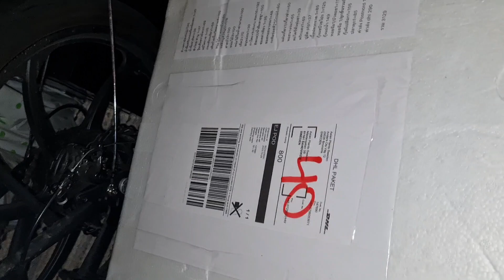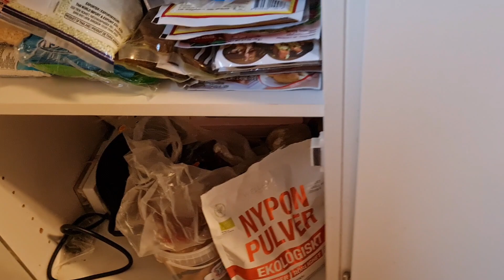รับมือกับรายรับรายจ่ายกินอิ่มอยู่อุ่นดูแลลูกได้แม้เงินเดือนลดลง